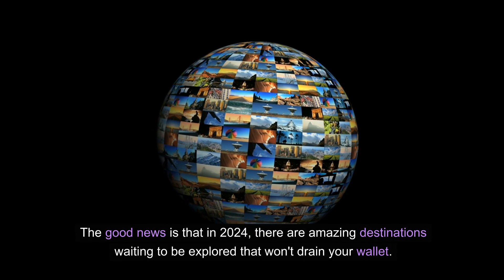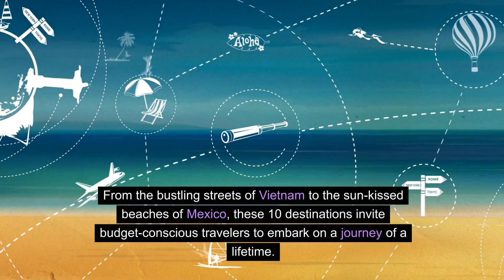Budget Travel 2024: Top 10 Destinations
Welcome to AniGo Travel Guide, where we uncover the most breathtaking and picturesque destinations around the globe. Today, we're thrilled to present "Vietnam Uncovered: Paradise for Budget Explorers!" Join us as we embark on a journey through 2024's top travel trends, shining a spotlight on Vietnam, a nation that promises an array of unforgettable experiences without the need to splurge.

From the vibrant streets of Hanoi to the tantalizing flavors of Ho Chi Minh City, we'll guide you through the top 10 things to do in Vietnam, ensuring you find inspiration for your next adventure. Our passion for discovery drives us to explore together, uncovering the rich tapestry of cultures, stunning landscapes, and hidden gems this world has to offer.

But why stop at Vietnam? This video also dives into other budget-friendly destinations, from the sun-kissed beaches of Mexico to the ancient wonders of Greece, each offering unique experiences for the savvy traveler. Whether you're drawn to the exotic adventures of Thailand or the colonial charm of Colombia, our curated lists promise to ignite your wanderlust.

Embrace the beauty of travel with AniGo Travel Guide, your partner in crafting unforgettable journeys. Dive into our travel vlogs and guides, and unearth amazing places to travel, packed with travel tips and insights into the best travel destinations. Don't let the dream of exploration remain just a dream—join our travel community and discover a world of adventure that awaits.

Together, we'll navigate the wonders of travel, from bustling cities and serene landscapes to cultural festivals and mouth-watering street food. Let's make memories that are rich in experiences but not in expense. Embark on a journey with us, and let's make 2024 a year of incredible adventures and discoveries.

CHAPTERS:
0:00 - Budget Travel 2024: Top 10 Destinations
0:27 - Vietnam: Affordable Travel Gems
0:43 - Mexico: Budget-Friendly Wonders
1:06 - Greece: Inexpensive Island Getaways
1:23 - Thailand: Cheap Travel Paradise
1:41 - Colombia: Low-Cost Adventure Spots
2:00 - Portugal: Economical European Escapes
2:17 - Poland: Budget Travel Secrets
2:32 - India: Cost-Effective Exploration
2:51 - Bolivia: Affordable South American Treasures
3:07 - Philippines: Budget Island Adventures
3:25 - Conclusion: Maximizing Your Travel Budget